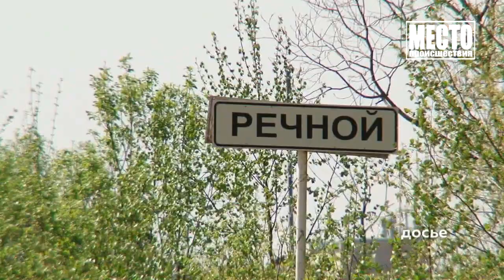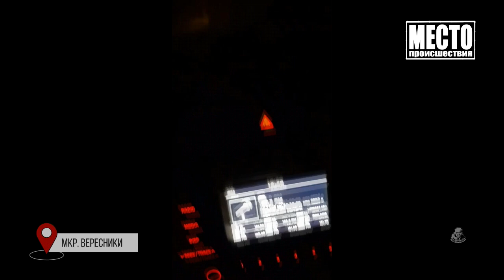Место происшествия выпуск 25 09 2020